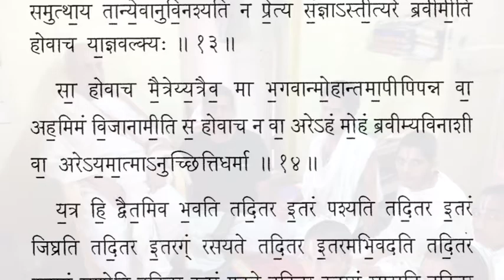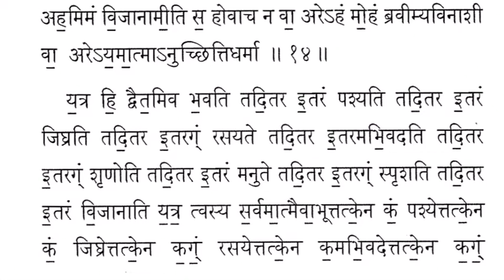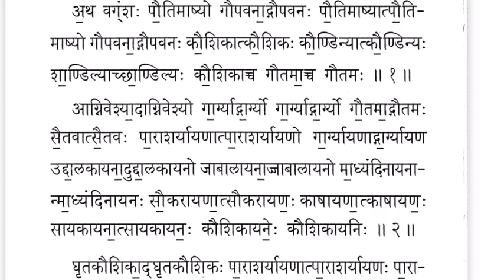Brhadaranyaka Maitreyi Brahmana (Part 2)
Bṛhadāraṇyaka Upaniṣad 6.5: Maitreyi Brāhmaṇa (part 2)

Sri K.S. Varadacharya (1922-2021) was a deeply spiritual scholar of Indian philosophy. He was recognized across India as a master of Vedanta, Nyaya (Logic), and Darsana (Comparative Philosophy). He was a philosopher in the truest sense -- a sincere searcher of truth beyond mere tradition.

He was averse to fame, wealth, and praise throughout his life. Yet he was the recipient of numerous titles, including the President of India's award and the Mahamahopadhyaya title.

(Sri Kothimangalam Varadacharya, recorded January, 2007. In conversation with Krishna Kashyap.)